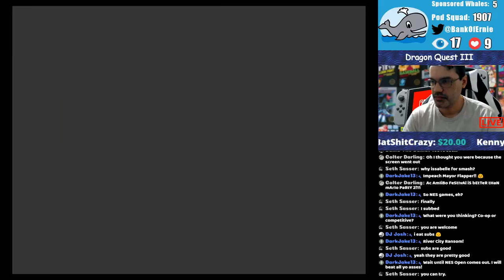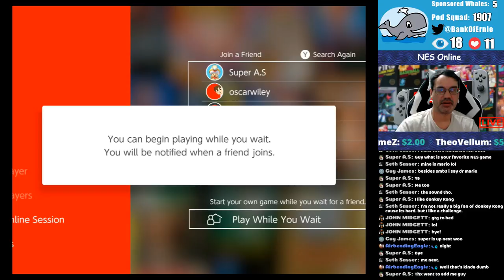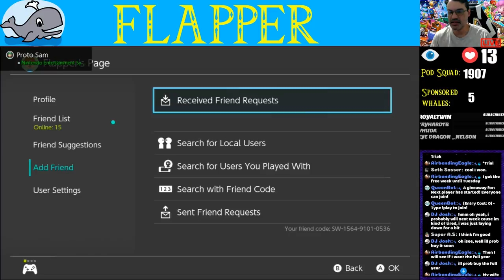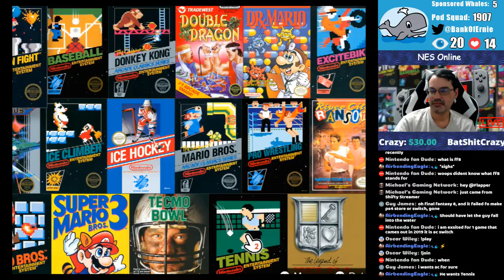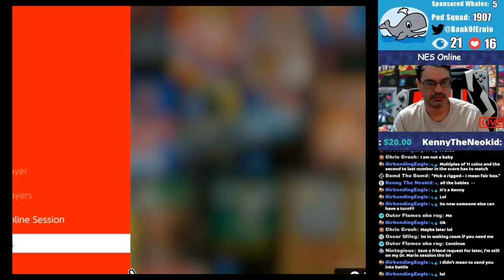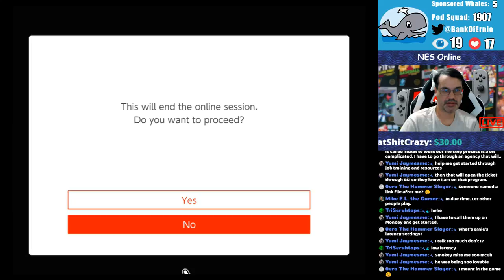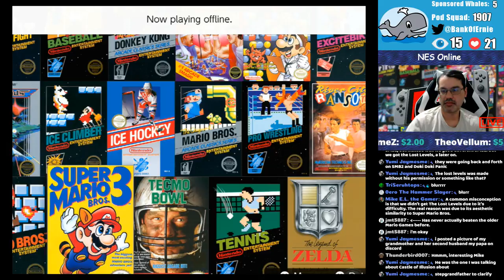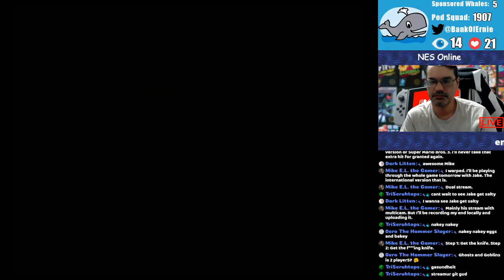Flapper Game Night - Playing NES games with you!!!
The Nintendo Online Service is now out and allows us to play NES games together.  So join me as we play some great NES games together.  Do you have what it takes to knock me out?

Current Schedule:
Thursday morning - 2:00 AM to 7:00 AM
Thurs & Friday - Midnight to 7AM
Sunday - 1:00AM to 6:00 AM

I love the community here on YTG, and love to interact with you guys so feel free to hit me up at anytime.

If you would like to do a one-time donation to help out the channel, then click here to make a donation

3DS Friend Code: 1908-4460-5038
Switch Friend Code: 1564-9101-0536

Rules:
1. Please be respectful of others in the chat
2. No solicitation or self-advertising. This means no asking for shoutouts or asking people to visit your page. Mods have full authority for instant bans.
3. No religion or politics. (Instant timeout, then ban)
4. Please limit the use of caps and emojis.
5. Please do not ask to be a mod. I choose my mods based on who is a regular, is friendly in the chat, and I've gotten to know.
6. Keep the chat PG-13.
7.  Please do not tell me how to play the game. I will play the game how I see fit and very well may be doing things a different way.  Every game has multiple ways that it can be played. I would like to be free to explore my options even if you believe it's not as effective as how you wanna see it done.